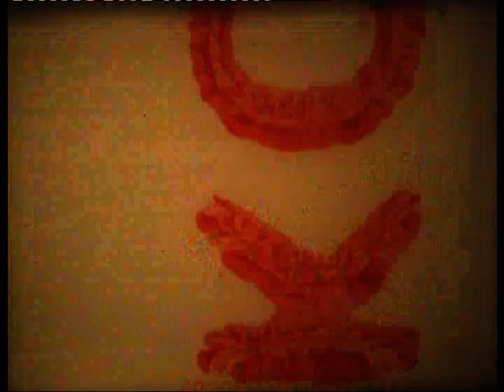ILHA DO PICO AÇORES PORTUGAL - FILME ANTIGO PARTE 1de2.VOB